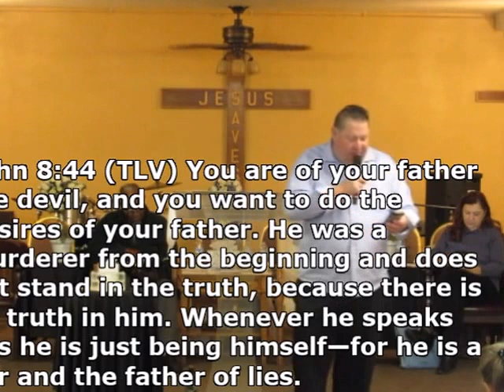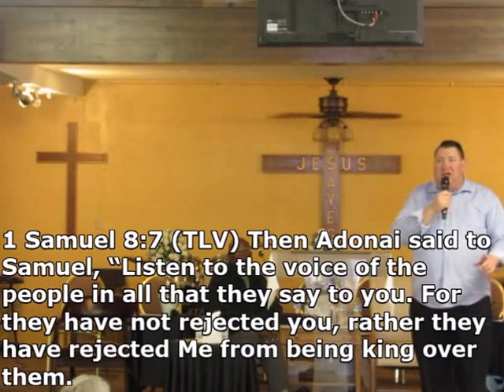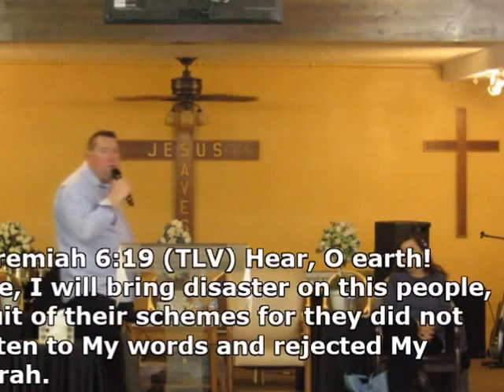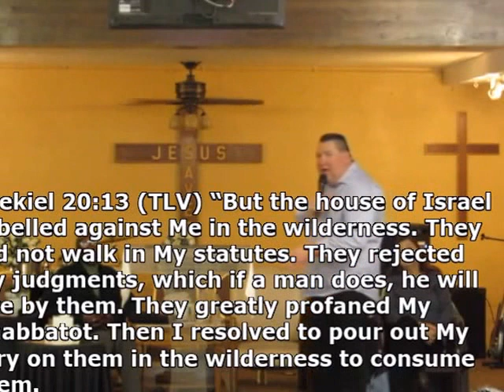VTFWC - January 29, 2017 - Full Service - Sermon: Who’s The Reject - Pastor Timothy Hinkle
3910 Marysville Blvd. - Sacramento, California 95838

This video is from our January 29, 2017 service; as Pastor Timothy Hinkle brings the Word of Life; his message: ‘Who’s The Reject’ (you can go directly to his sermon at 1:31:35)

Opening Songs: ‘This Is Day’ - ‘What A Mighty God We Serve’ - ‘Honey In The Rock’ - ‘I’m Going To March Around That City’ - ‘I Will Enter His Gates’ - ‘When The Saints Go Marching In’

Sharing Our Prayer Requests and Praise Reports

Announcements shared by Minister Deb Ling

The Praise and Worship songs include: ‘You Turned It Around’ - ‘Surely The Presence Of The Lord’ - ‘He Touched Me’ - ‘How Great Thou Art’

Receiving The Lord’s Tithes and Offering - Pastor Barbara Young
Offertory Song: ‘Blessed Be The Name Of The Lord’

Praise and Worship continues: ‘Bless The Lord O My Soul’ - ‘This Little Light Of Mine’ - ‘Jesus Loves Me’ - ‘Read Your Bible, Pray Everyday’ - 'The Lord Told Noah To Build An Arky, Arky'

VTFWC welcomes our Special Guest: Pastor David Andrusyak

Torah Portion shared by Pastor Fonda Hinkle; title: Bo - בוא - “Come” -- Torah: Exodus 10:1 to Exodus 13:16 - Prophets: Jeremiah 46:13-28 - Gospel: Mark 3:7-19

Special Music: ‘Steal Away To Jesus’ sung by Elder Johnny Watts

Pastor Timothy Hinkle brings the Word of Life; his message: ‘Who’s The Reject’ - He starts his message by reading from John 8:40-45 from the Tree of Life Version, he continues from Leviticus 26:43, Numbers 11:20, 1 Samuel 8:7, Isaiah 53:3, Jeremiah 6:19, Jeremiah 8:9, Ezekiel 20:13, Matthew 21:42, Mark 8:31, and Romans 11:1, all scriptures are from the Tree of Life Version

Closing Remarks and Closing Prayer - Pastor Timothy Hinkle